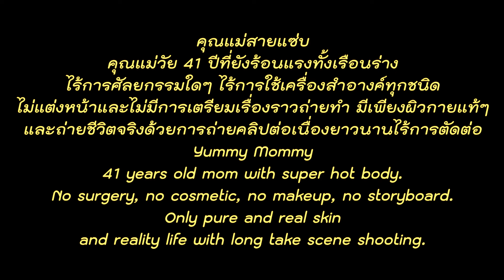[Teaser] Old town ep.2